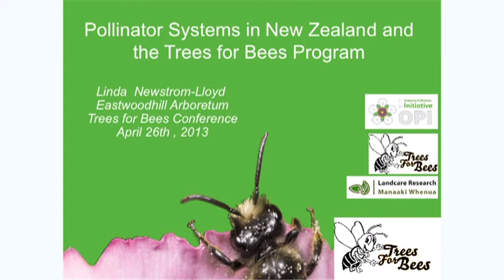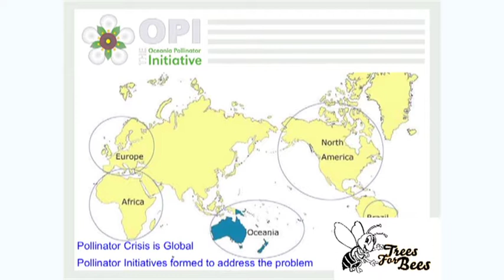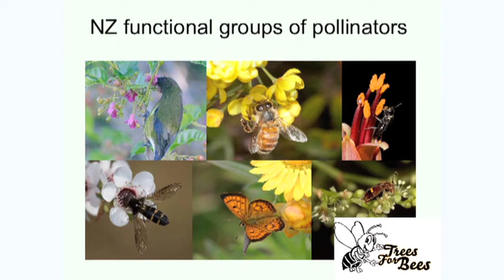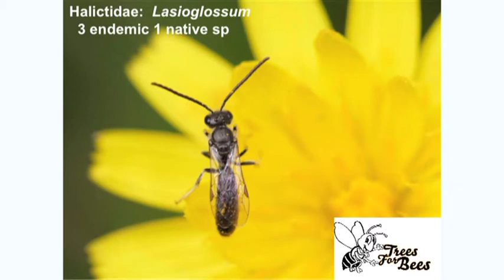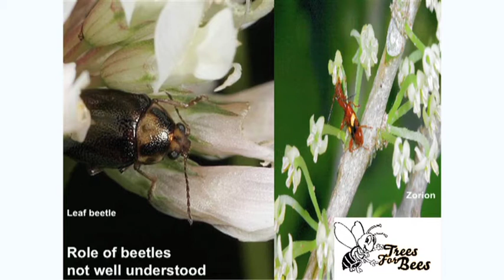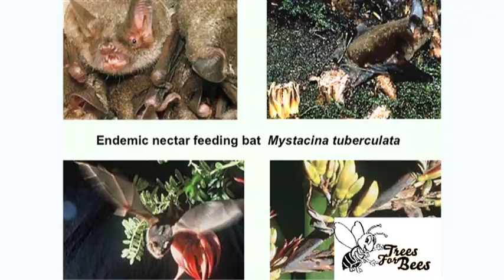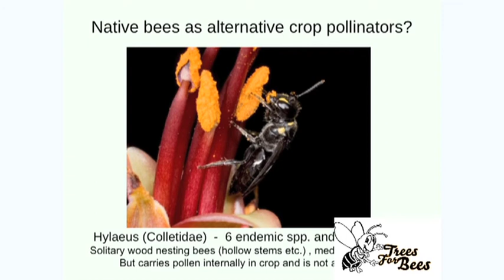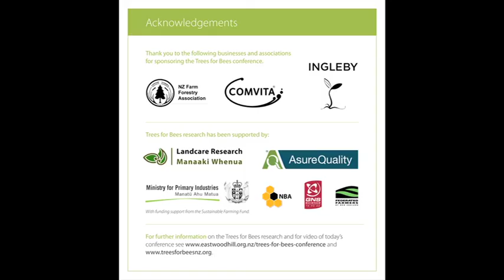Pollinator Systems in NZ and Sustainable Farming Fund - Dr Linda Newstrom,Trees for Bees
Dr Linda Newstrom-Lloyd, Landcare Research. The core idea of both this Trees for Bees Conference and next year's is to greatly increase our knowledge of trees bearing high-protein pollens that can nourish bees (of all types - honey bees, bumble bees, native bees) especially during times of pollen shortage.

Linda Newstrom-Lloyd is concentrating on collecting and analysing pollen from bees visiting both native and exotic flowers, especially honey bees.

Her recent research at Eastwoodhill has been on spring flowering species that will help honey bees in the critical phase of population build-up from August to October, before the bees are needed for pollination services and honey harvesting.

The conference planned for next year will look more closely at trees that produce pollen in the autumn when bees are collecting their stores for overwintering. Both these times of year are critical and often have pollen shortages so planting out high-protein pollen bearing species will benefit all bees.

The great thing about Eastwoodhill Arboretum for this type of research is the huge diversity in the 12,000+ catalogued trees and shrubs. These represent around 147 families, 475 genera and 1663 species plus over 150 hybrids. This diversity concentrated in one area has facilitated the research on bee forage, as many of these species are undervalued for this purpose and not on bee plant lists.